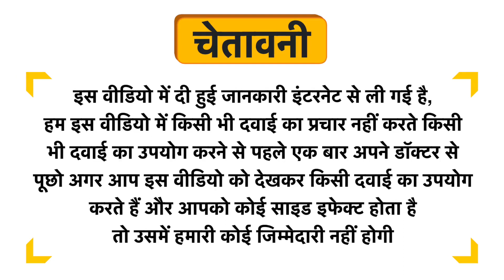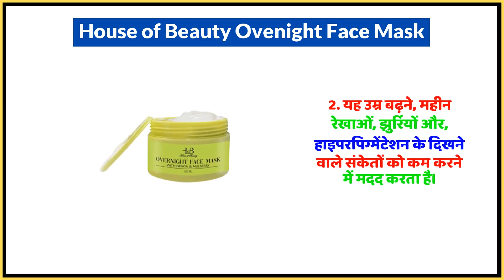House of Beauty Ovenight Face Mask Uses in Hindi | Side Effects | Dose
House of Beauty Ovenight Face Mask Uses in Hindi | Benefits | Side Effects | Dose